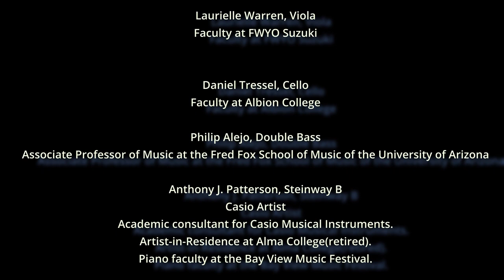Co- Op 5 "Fireworks" by Anthony Patterson, Dedicated to Richard Syracuse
Casio is proud to present:
Co-Op 5 “Fireworks” by composed by Anthony Patterson
Dedicated to Richard Syracuse

Kristen Holritz, Flute
Principal Flute for the Chattanooga Symphony & Opera
Adjunct Professor at Lee University
Adjunct Professor at Southern Adventist University

Sara Fraker,Oboe
Associate Professor of Oboe at the Fred Fox School of Music of the University of Arizona

David Warren, Clarinet
Orchestra Manager & Librarian for the Fort Worth Youth Orchestra

Jill Marderness, Bassoon
Second Bassoon for the Arizona Opera Orchestra
Co-Founder & Director of Operations Scottsdale Neighborhood Arts Place
“My family owns a Casiotone CT-360 which still gets used quite often!”

Scott Thornburg, Trumpet
Trumpet Professor at Western Michigan University,
Spectrum Brass
“I have a Privia in my “study”.”

Andrew Mitchell, Trombone
Asst. Professor at Youngstown State University,
Canton Symphony Orchestra,
Spectrum Brass
“I had a Casio keyboard as a kid!”

Fangye Sun, Violin
Asst. Prof of Violin at Central Michigan university
“We own a Casio Privia px100. Daniel bought it back in 2007, and it still works great 👍 “

Josh Holritz, Violin
Adjunct Instructor of Violin and Viola at the University of Tennessee at Chattanooga
Associate Concertmaster for the Chattanooga Symphony and Opera

Laurielle Warren, Viola
Faculty at FWYO Suzuki

Daniel Tressel, Cello
Faculty at Albion College

Philip Alejo, Double Bass
Associate Professor of Music at the Fred Fox School of Music of the University of Arizona

Anthony J. Patterson, Steinway B
Casio Artist
Academic consultant for Casio Musical Instruments.
Artist-in-Residence at Alma College(retired).
Piano faculty at the Bay View Music Festival.

Casey Robards, Casio Grand Hybrid (Vienna/Mellow Lid-up)
Casio Artist
Clinical Asst. Prof. (Keyboard/Voice) at the University of Illinois.
Opera conductor, head of collaborative piano, and organist at the Bay View Music Festival.

Audio and Video editing by Anthony Patterson